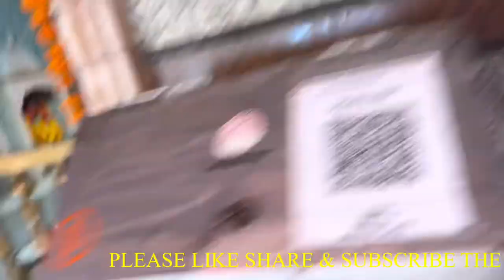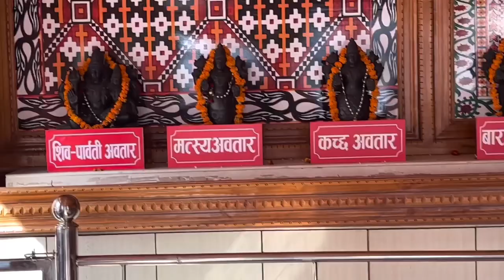NAINITAL NAINA DEVI MANDIR || NAINI LAKE || MALL ROAD || DAY 2 VLOG